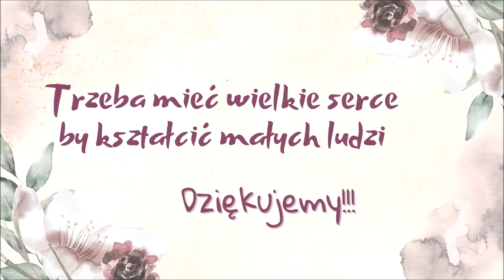DZIEŃ EDUKACJI NARODOWEJ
Dzień Edukacji Narodowej to wyjątkowa uroczystość dla wszystkich pracowników oświaty. Nasze przedszkolaki również chciały podziękować w tym dniu swoim ukochanym Paniom i pozostałym Pracownikom przedszkola za uśmiech, życzliwość i trud włożony w ich wychowanie oraz za opiekę, dobre rady, czyste sale, wszelkie naprawy i smaczne posiłki. Słowa tych podziękowań zawarte były w treści przedstawienia przygotowanego przez grupę Smerfy oraz w ich piosenkach i tańcu. Po części artystycznej, głos zabrała pani dyrektor Danuta Kloc, dziękując za zaangażowanie i serce, które wszyscy pracownicy wkładają w swoją pracę, a także za osiągnięcia, kreatywność, entuzjazm i codzienny uśmiech. Jak co roku wybrani pracownicy naszego przedszkola otrzymali „Nagrody Dyrektora”, natomiast pani Aleksandra Łobko i pani Danuta Kloc przyjęły „Nagrodę Burmistrza”. Serdeczne życzenia całej społeczności przedszkola przekazała Przewodnicząca Komisji Oświaty, Kultury i Sportu Rady Miejskiej we Włodawie pani Janina Klimczuk, która gościła na naszej uroczystości. Na zakończenie każdy pracownik przedszkola otrzymał drobny upominek, a przedszkolaki smaczne niespodzianki.

Przygotowanie artystyczne wychowanków grupy „SMERFY” (5-latki):
wychowawczynie – Monika Kisiel i Marzena Sugier
Nagrania i zdjęcia – Justyna Błaszczuk
Dźwięk – Magdalena Ciepałowicz
Montaż: Monika Kisiel
Utwory: